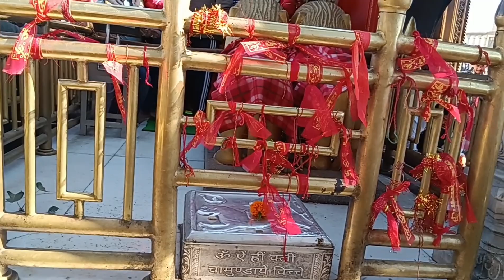माँ नैना देवी जी मंदिर हिमाचल ll Maa Naina Devi ji Mandir Bilaspur Himachal Pradesh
माँ नैना देवी जी मंदिर हिमाचल ll maa naina devi ji